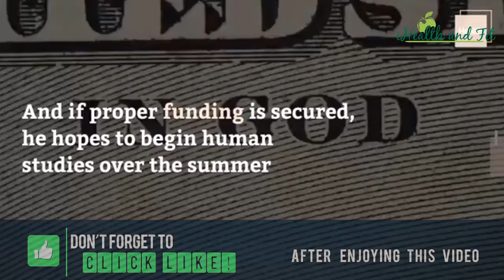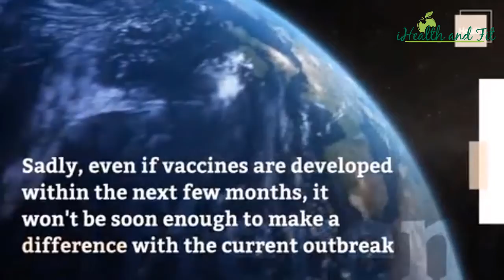Breaking News: Will Corona-virus Vaccine be ready in Time?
Scientist are working on a Coronavirus Vaccine ---
Will Coronavirus Vaccine be ready in Time?

Various biotech firms and scientists are currently formulating coronavirus vaccines. A leading British scientist is ready to enter into the animal testing stage of one vaccine. And if proper funding is secured, he hopes to begin human studies over the summer. Another vaccine, this one being formulated by a Philadelphia-based biotech lab, is also in the works. The lab is eportedly using a $9 million grant to test a unique immunotherapy approach.Sadly, even if vaccines are developed within the next few months, it won't be soon enough to make a different with the current outbreak.

Your Comments and feedback are precious to me. Nothing can brighten my day when I hear a positive feedback.